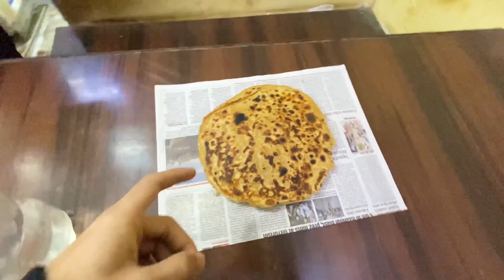￼￼ Chaumin wala paratha😋 Mohdazeem3